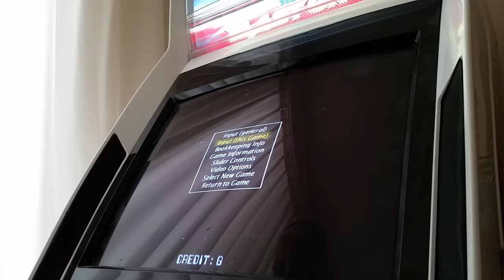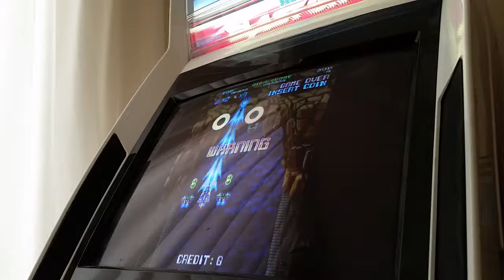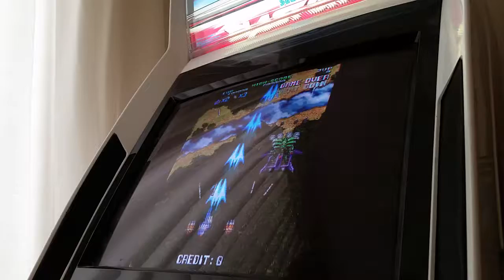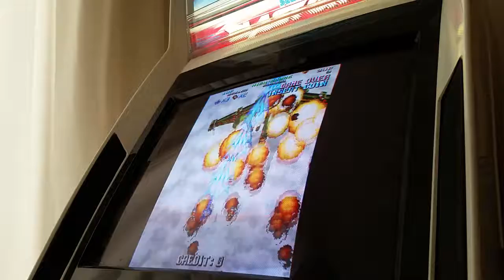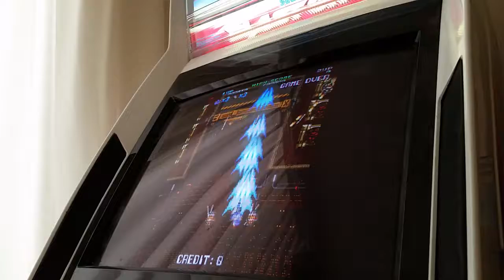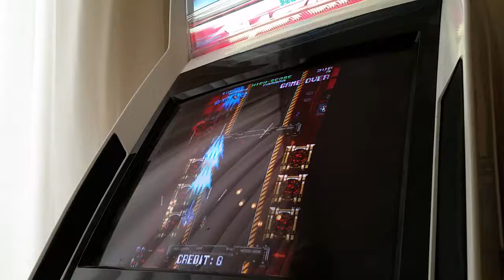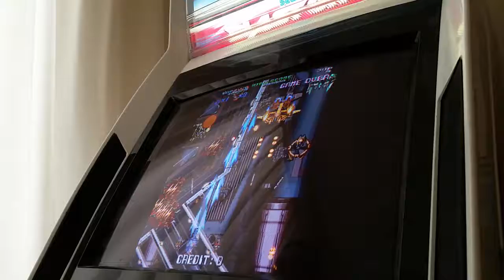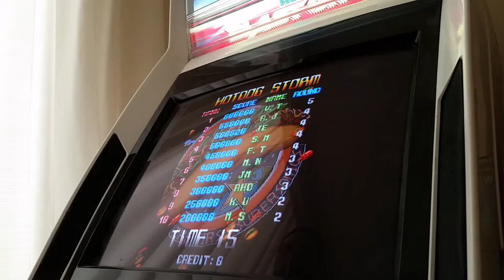Hotdog Storm [M.A.M.E.]